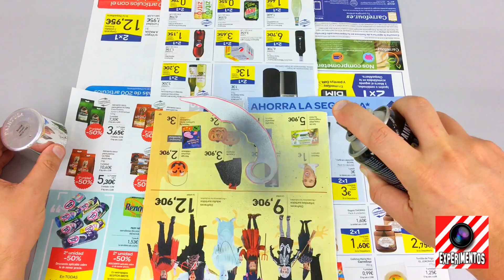🍡3 Cosas Caseras con BOTES de DESODORANTE - LlegaExperimentos💥